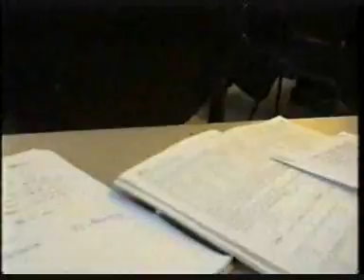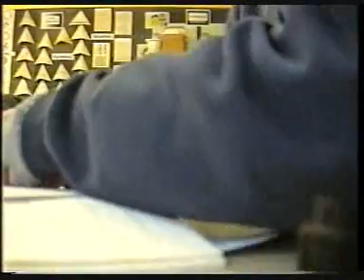Maths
Maths class with Mr Noden.